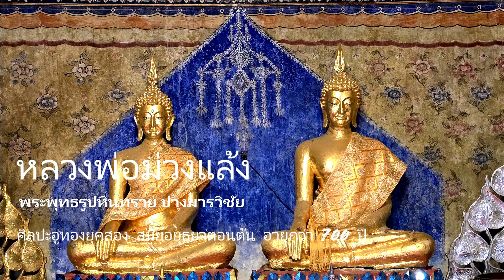67 09 05 หลวงพ่อม่วงแล้ง วัดหนองโนเหนือ อำเภอเมืองสระบุรี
หลวงพ่อม่วงแล้ง พระพุทธรูปหินทราย ปางมารวิชัย ศิลปะอู่ทองยุคสอง สมัยอยุธยาตอนต้น อายุกว่า 700 ปี องค์ที่ 1 พระเพลากว้าง 27 นิ้ว สูง 40 นิ้ว องค์ที่ 2 พระเพลากว้าง 28 นิ้ว สูง 41 นิ้ว ประดิษฐานในวิหาร (พระอุโบสถหลังเก่า)
***เพลงประกอบ : สายน้ำนิรันดร์ โดย จำรัส เศวตาภรณ์